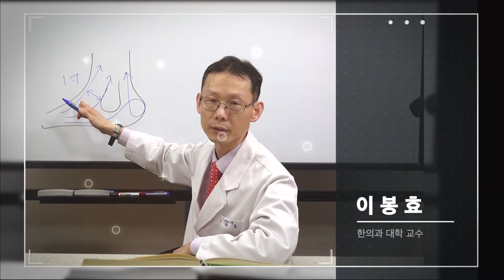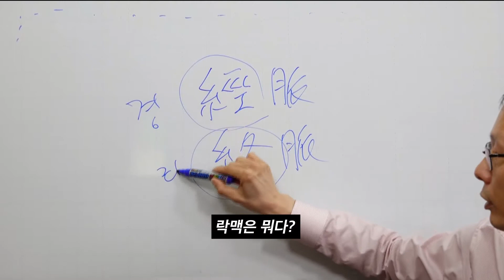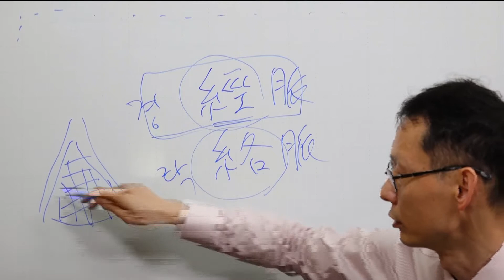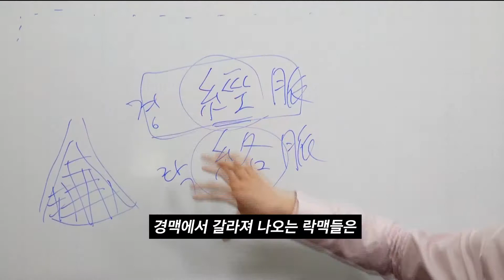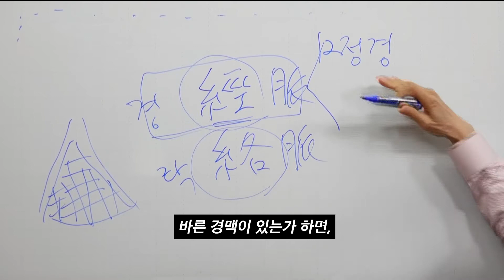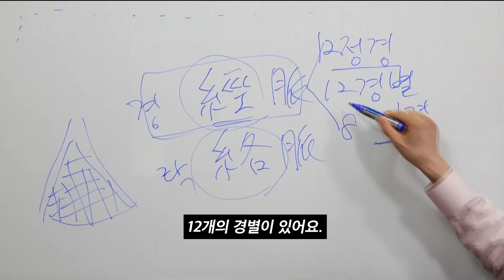이봉효 : 한의대 교수의 경락이야기 - 2강 [ENG CC]